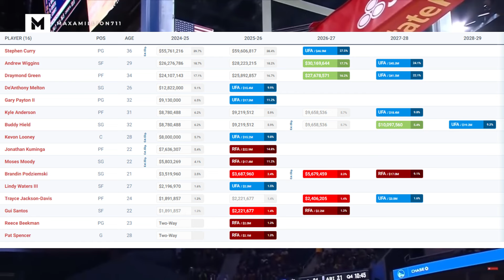Is the Golden State Warriors Dynasty Over??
This video looks at the golden state warriors and if their dynasty is officially over after losing Klay Thompson and if Steph Curry and Jonathan Kuminga can continue to carry them